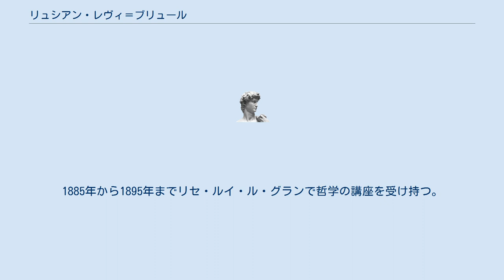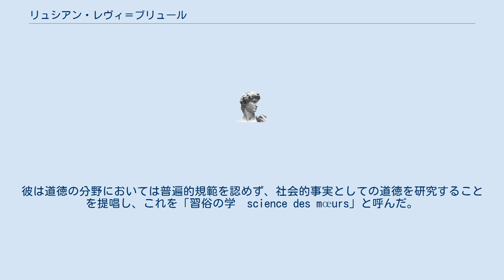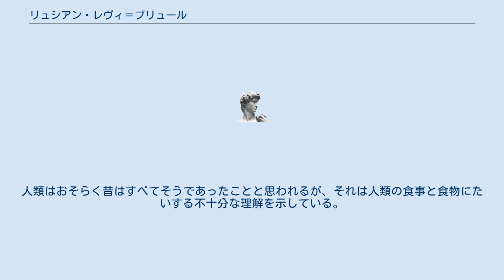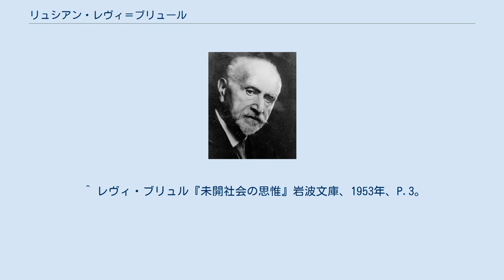リュシアン・レヴィ＝ブリュール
リュシアン・レヴィ＝ブリュール（フランス語: Lucien Lévy-Bruhl, 1857年4月10日 - 1939年3月13日）はフランスの哲学者、社会学、文化人類学者。
 1857年、パリ生まれ。
エコール・ノルマル・シュペリュールで大学教育を受け、1879年に哲学のバカロレアに及第。
1885年から1895年までリセ・ルイ・ル・グランで哲学の講座を受け持つ。
1895年にソルボンヌ大学の講師となり、近代哲学史の教授を務めた。
1908年から、教授に任ぜられる。
パリに没する。
 1917年にはアメリカで近世哲学史を講じた後に、日本を訪れてアテネ・フランセで連続講演を行っている。
 ブリュールの専門はドイツ哲学であり、優れた哲学史家として認められていた。
彼は道徳の分野においては普遍的規範を認めず、社会的事実としての道徳を研究することを提唱し、これを「習俗の学　science des mœurs」と呼んだ。
そこからブリュールはギリシア哲学以前に道徳や倫理がいかに発生したかという問題に取り組み、文明以前の「原始的心性　mentalité primitive」を措定した。
フレイザーのように未開社会が進化して文明社会となったとは考えず、文明社会の「論理」や科学的思考は、未開社会を理解する役には立たないとブリュールは言う。
文明人が分析し判断するところで、未開人は綜合し「融即」する。
未開人は文明人のように論理的思考ができないのではなく、そのような心的習慣がないだけなのだ。
「未開人の言語は論理的概念の形式とではなく、神話的（魔術的）概念の形式と比較しなければ理解できない」というブリュールの学説は例えばエルンスト・カッシーラーの言語哲学に影響を与えた。
 日本では1920年代からブリュールが紹介され、柳田國男は「日本の民俗学者必読の書であるばかりでなく、万般の教養人に読まるべき本だ」と推奨している。
 ヘーゲル研究を下地としてマルクス研究に従事した見田石介は、その著作の一つ「資本論の方法」でレヴィ・ブリュールの業績に言及し以下のように述べている。
 レヴィ・ブリュールは未開種族の言語の例をとりあげているが、そこでたとえばかれらの食べることをあらわす言葉は、食べものの数だけあることを報告している。
人類はおそらく昔はすべてそうであったことと思われるが、それは人類の食事と食物にたいする不十分な理解を示している。
しかし人類はやがて食べることとその対象を分離して、それを別々の言葉として固定し、それらを綜合することで、さまざまの食物をたべることをあらわすようになったが、それは食事と食物にたいするより深い理解の段階を示すものである。
（資本論の方法30頁、見田石介著作集第４巻45頁） ^ “20世紀西洋人名事典の解説”. コトバンク. 2018年7月15日閲覧。
 ^ 林達夫『共産主義的人間』中公文庫、1973年、P.14。
 ^ W・ベンヤミン『ベンヤミン・コレクション5』ちくま学芸文庫、2010年、P.165。
 ^ レヴィ・ブリュル『未開社会の思惟』岩波文庫、1953年、P.3。